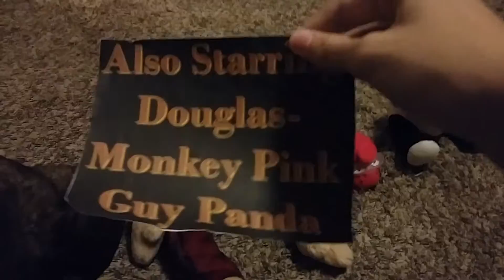The PBS Show Episode 95 the camera is screwed up